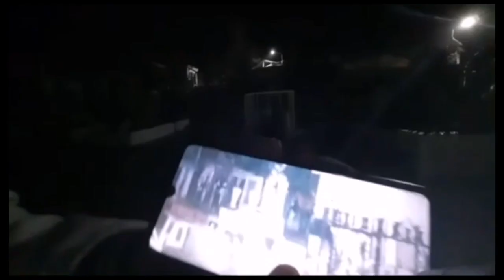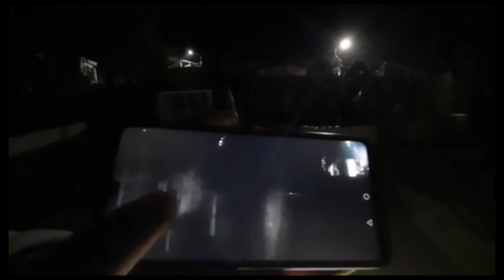RESUMEN DEL PANTEÓN DE LAS ALMAS EN PENA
Este es un panteón muy bien cuidado, ubicado al oriente de Michoacán, a 1 hora de Morelia, es el lugar donde descansan los restos del ex Gobernador Félix Ireta.